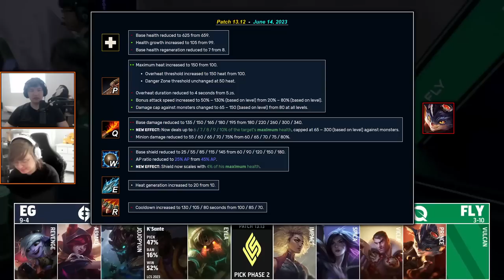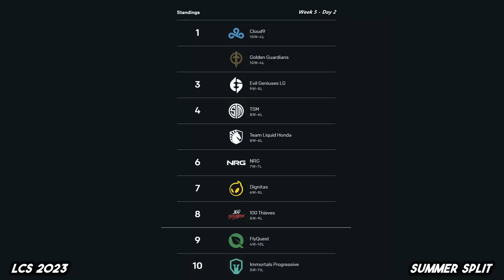TOP LANE LeBlanc 😯 (LCS 2023 CoStreams | Summer Split | W5D2)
More Jungle Rell  ✱  "Platonic" love  ✱  Scrim results vs. on-stage results  ✱  LeBlanc top lane  ✱  Closer finally back on Lee Sin  ✱  Sharks  ✱  Doublelift gets deleted from 1 screen away  ✱  Another Ziggs mid  ✱  Cliffhangers in television series/shows

LCS 2023 | Summer Split | Week 5 Day 2
Summer Split Day 14
Patch 13.13

Footage from July 13, 2023

▼ Editor

▼ Time Stamps

[0:00:00] Game 1: NRG vs DIG
 - [0:02:51] Sneaky joins the call
[0:26:56] Game 2: EG vs FLY
 - [0:27:57] Podcast: The relevance of scrim results
[0:38:06] Game 3: TL vs TSM
[1:01:36] Game 4: C9 vs 100
 - [1:03:28] Podcast: Sharks
 - [1:13:12] Doublelift having a good time
[1:15:47] Game 5: IMT vs GG
 - [1:26:07] Podcast: Cliffhangers in Television Shows/Series